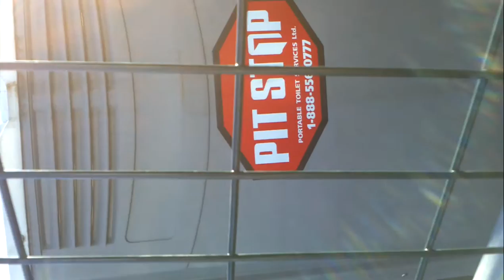AMS Block Party Monologue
As I stated in my monologue, it's illegal to videotape a venue without the permission of the organizer (the AMS) & the different acts.

In fact, I (and the patrons at a venue) cannot video any of the songs of any one of the artists, as that violates RIAA copyright laws IF the band's label is one of the RIAA members.

The reason is a crappy 3gp video with monophone 16-bit audio at 8Kbs can be upgraded to 16-bit stereo at 192Kbs (or better) & 44100 bps sampling.

Even a bad audio recording can be pimped up to 320 kbps (which is hifi & top quality sound), only to violate RIAA copyright.

However, it is possible with Audacity to degrade and distort copyrighted works to the point where NOTHING of the original remains audible.

You will however need to change the length of the piece tho, because a 4 min song by Lady Gaga, as example, is still copyrighted if you only distort the sound.

However, if you reversed the original, changed the tempo so that it's 3 minutes, and then distorted it into danceable electronica, then RIAA no longer owns copyright because it's a derivative which cannot be returned to the original audio file.

Anyways, I digress.